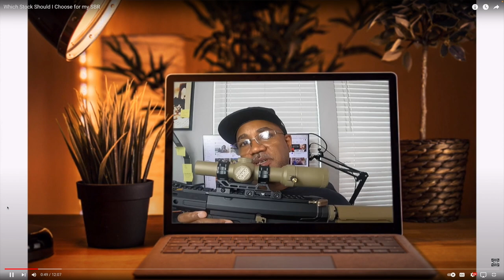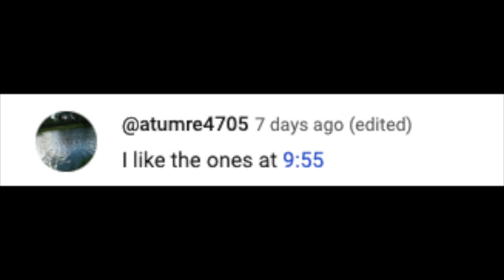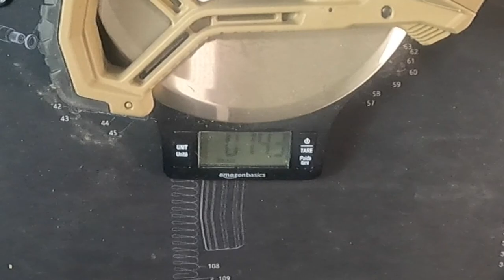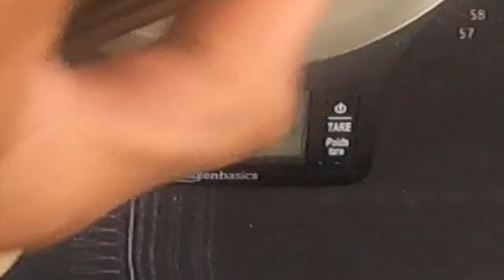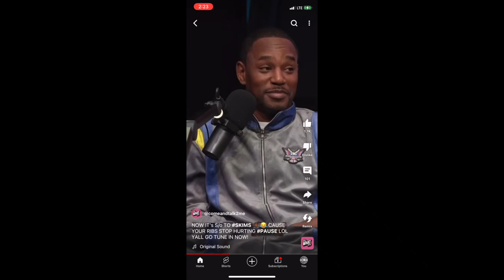Unboxing the FAB Defense GL-CORE CP AR Buttstock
Today we unbox and review the FAB Defense GL-CORE AR Buttstock, upgrades from ARP to SBR on the 7.75” AR10 SBR

Shout out to all the youtubers/viewers that provided feedback that picked the winner:
I know I'm missing several others but I wanted to get the video posted today.  Thank all of you for your continued support.